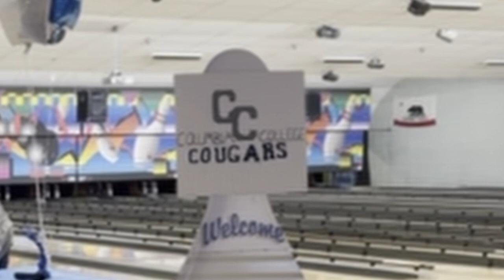Local Bowler hits the Strikezone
A local bowler in the Santa Clarita valley is making a big name for herself. she’s going new places and testing the limit of her abilities farther than where she’s gone before. Canyons News Reporter Kyle Kawamoto has more on how the ball keeps rolling.